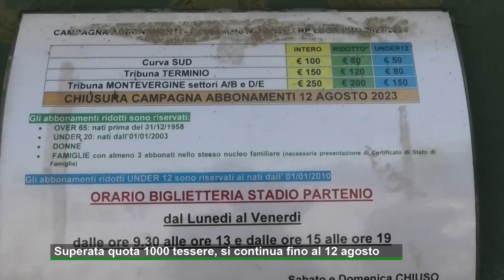I tifosi rispondo presente: 1000 abbonamenti sottoscritti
Procede, intanto, la campagna abbonamenti dell'Us Avellino. Questa mattina è stata superata quota 1000. Ci sarà tempo fino al 12 agosto per sottoscrivere la tessera annuale